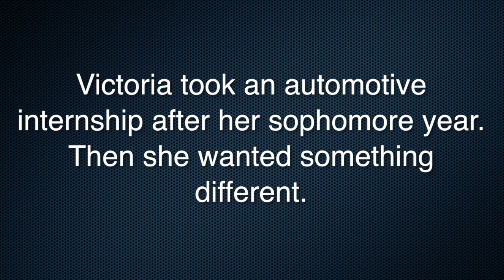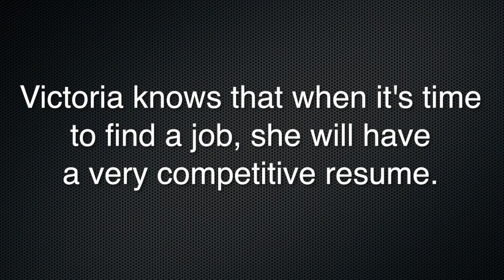Victoria's Internship in Mechanical Engineering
Most of our students complete one or more internships and/or co-ops during their time at Lawrence Tech. Here is Victoria's internship story. LTU.edu/applyfree